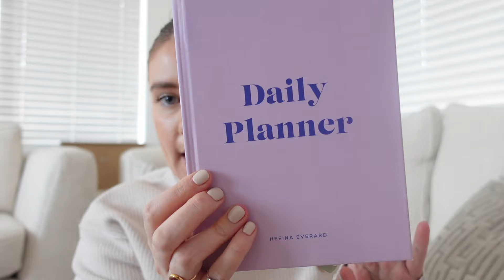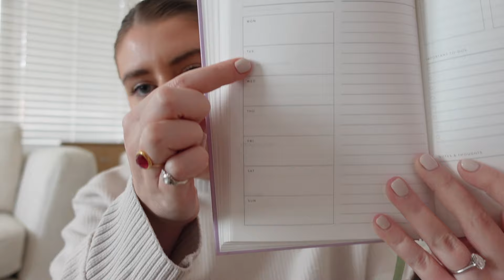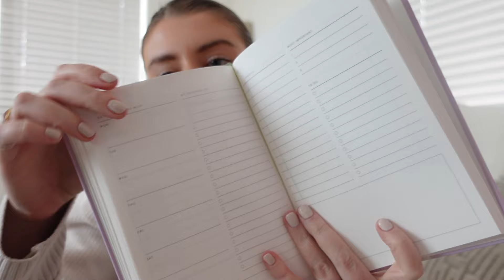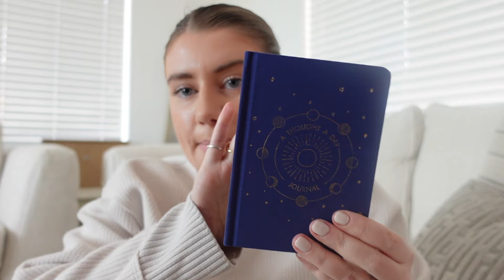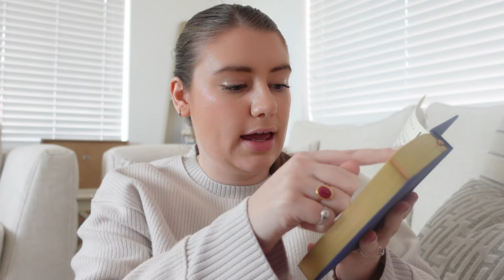hello 2024?! how to set goals, manifesting, creating vision boards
hi guys, welcome back! a whole new year- 2024, can you believe it! I thought it was only right to have my first video focus on how to set yourself new goals and visions for the new year!

it's good to be back, here's to another yet of content!

H x